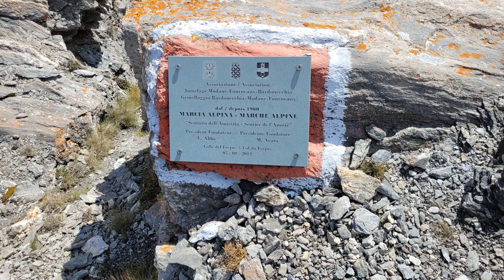Punta Frejus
Da Bardonecchia  si percorre Via Pra de la Cumbe, arrivati al parcheggio inizia la salita.  1.440 D+